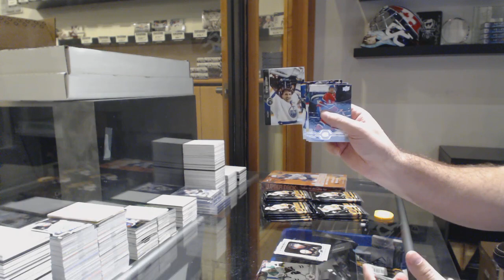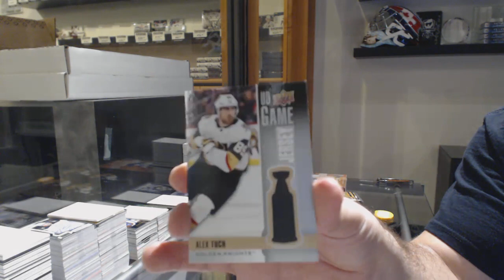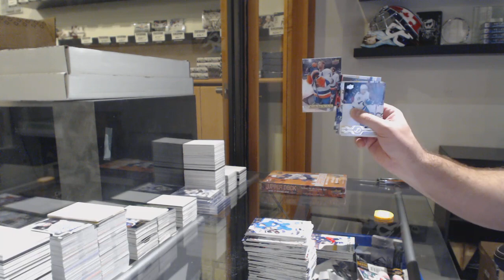Fu2ufp's 19-20 Upper Deck Series 1 Hockey Hobby Box Break